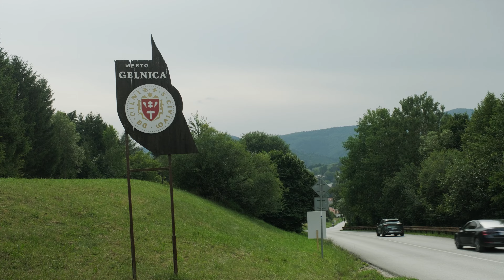ENDUROGP 2024 - ROUND 5 - Sherco - Slovakia - Highlights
Waiting for the next Enduro GP this week end, let's watch at the highlights of the round 5 of the FIM World Enduro Championship in Slovakia.

Standings of the FIM World Enduro Championship

➡ E1
Zachary Pichon P3
Jeremy Sydow P6

➡ E2
Wil Ruprecht P6

➡ E3
Hamish Macdonald P3
Julien Roussaly P6

➡ Youth
Romain Dagna P2